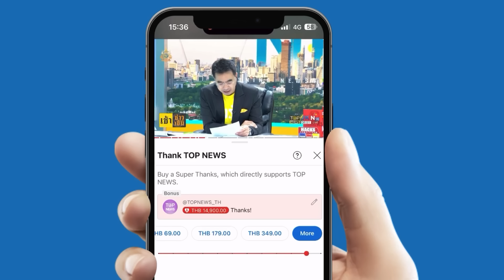"ปูติน"เย้ยเจ็บ"เซเลนสกี"คิดผิดแล้วบุก"เคิร์กส์" ย้ำเป้าหมายหลักยึด"ดอนบาส"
"ปูติน" เย้ย "เซเลนสกี" คิดผิด ส่งทหารบุก"เคิร์สก์" เปิดช่องโหว่ ย้ำ เป้าหมายหลัก ยึด"ดอนบาส"  ด้าน "เซเลนสกี" บอก จำเป็นต้องยึดดินแดน"เคิร์สก์" อย่างไม่มีกำหนด บีบ "ปูติน" เข้าสู่โต๊ะเจรจา